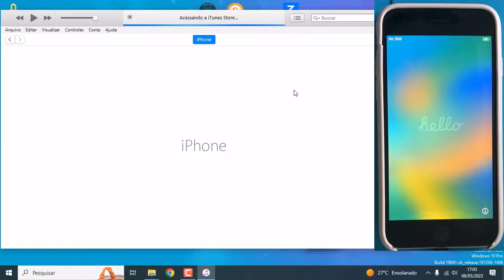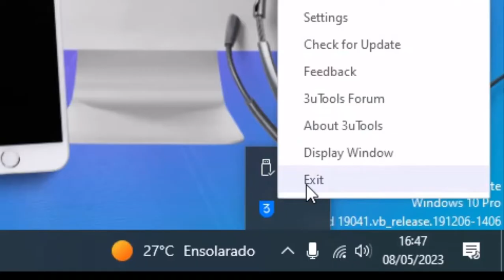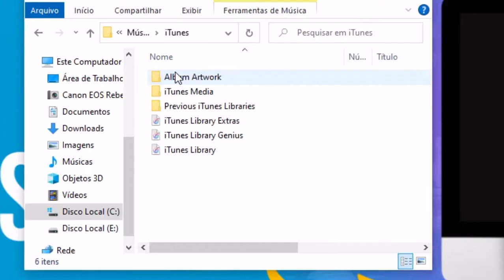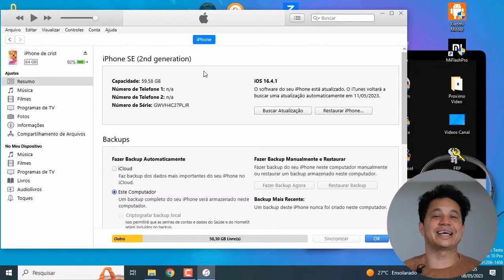Como Resolver Iphone Brickado Falha em 18% no 3utools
Aprenda a Resolver o erro de iPhone Brickado que não Atualizar no 3uTools

⚠️ ISENÇÃO DE RESPONSABILIDADE:
📞 Fale Comigo e Tire Suas Dúvidas:‍